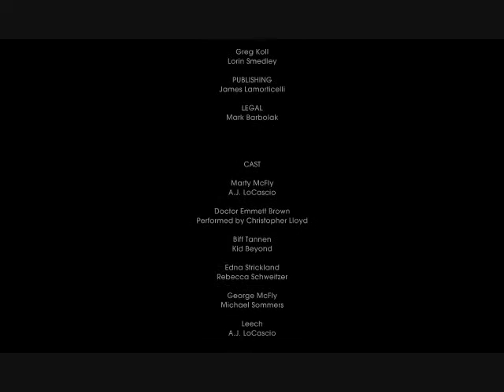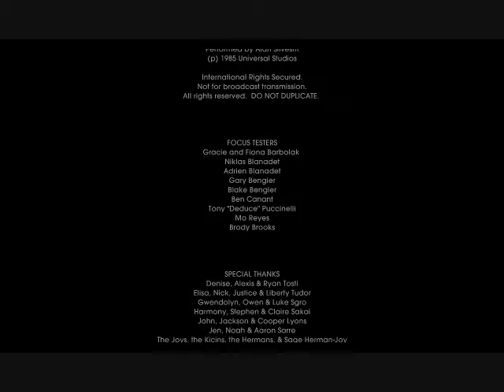Back to the Future The Game (Chapter 3 Episode 5) GifMike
I have a not for profit hobby animation collection site that I spend alot of time on. It's become more a collection of general useless internet novelty. Many more video game fan vids are posted there. Mostly I make gifs and animations and let people hotlink them to beautify the web. As a side hobby I like to make a movie out of every video game I play then make a music video to play under the credits. It helps people remember the names. If you like my channel and hobby go directly from the vids to buy those particular games or songs. There's alot of us. Also, I think It's important to note, that I actually created nothing myself. I just made some mediocre edits in order to show off other peoples hard work. I wouldn't make a movie or music vid from a game I didn't think was amazing. The vid itself is my review and recommendation.